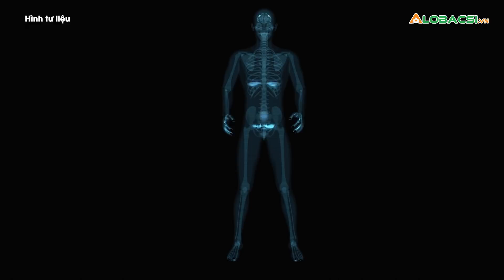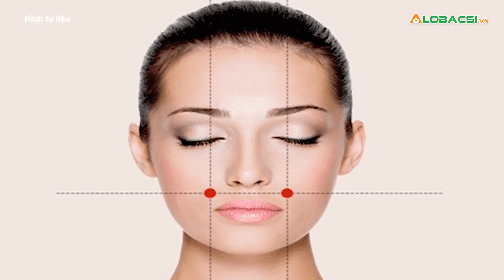Làm sao lấy lại VỊ GIÁC & KHỨU GIÁC Sau NHIỄM COVID-19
Người ta ví covid 19 giống như cơn bảo càn quét qua cơ thể của mỗi người chúng ta sau khi nhiễm, tùy vào sự chuẩn bị đối phó,  mức độ và vùng tàn phá cũng như khả năng phục hồi sau cơn bảo của mỗi người mà để lại di chứng ít hay nhiều, mức độ thiệt hại và khả năng cải thiện do cơ thể cũng như quá trình tập luyện của mỗi người, hôm nay chúng tôi xin giới thiệu một số động tác giúp cải thiện và phục hồi mất / giảm vị giác, khứu giác sau nhiễm Covid:

- Tình trạng mất khứu giác đối với đa số bệnh nhân nhiễm bệnh có xu hướng diễn ra trong thời gian ngắn (thường dưới 2 tuần) và phục hồi nhanh chóng (trong vòng 10 ngày), tuy nhiên ở một số bệnh nhân có thể tồn tại triệu chứng này lâu hơn, thậm chí không thể phục hồi, đặc biệt là với COVID-19 kéo dài.

Cập nhật diễn biến dịch COVID-19 mới nhất:
MỌI GÓP Ý XIN GỬI VỀ:
Hợp tác nội dung:  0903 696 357